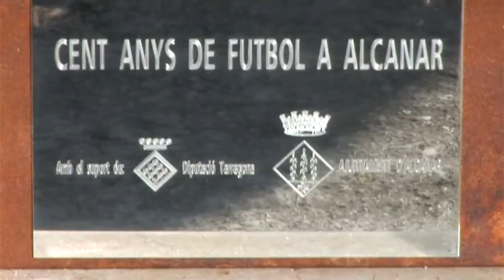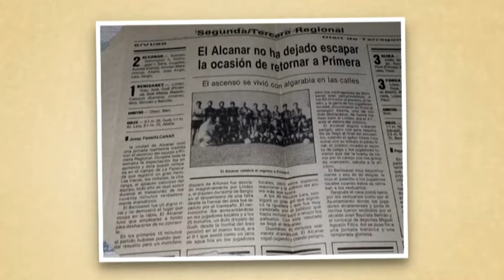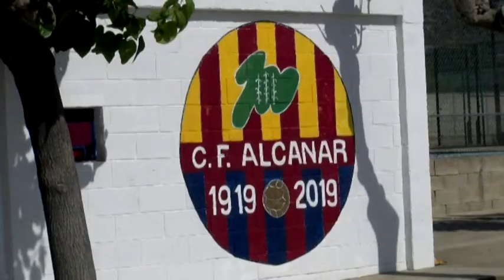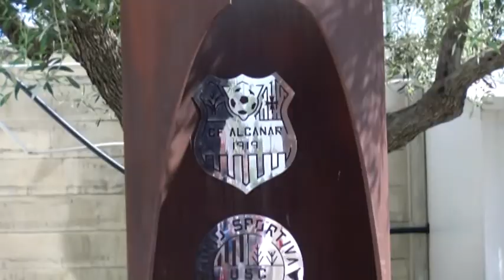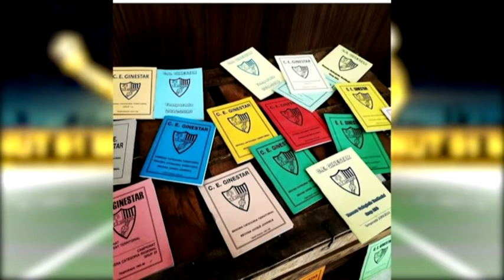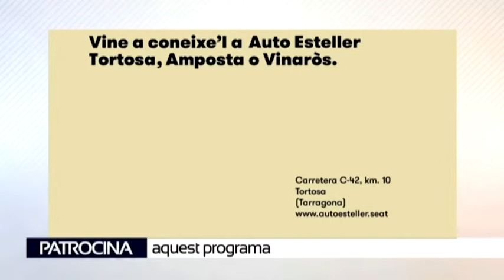Minut 91. Diumenge 30 de juny